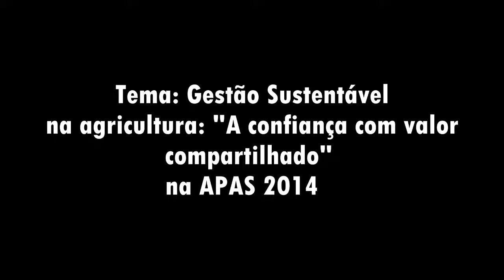RádioMEC-Reginaldo Morikawa,Korin Agropecuária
A Korin Agropecuária, uma das maiores fabricantes de produtos orgânicos e naturais do Brasil, tem sido cada vez mais reconhecida por aliar a construção de uma cadeia de produção e distribuição de alimentos reconhecidamente saudáveis, que preservam a saúde humana, o bem-estar animal e o meio ambiente, ao crescimento sustentável com foco no ser humano. Depois de figurar entre as oito organizações que integram o livro "Gestão Sustentável na Agricultura", que acaba de ser lançado pelo Ministério da Agricultura, Pecuária e Abastecimento (MAPA), ela também será um dos casos de destaque no "Congresso de Gestão da Feira APAS 2014", evento que tem "o objetivo de dar ênfase e mostrar a importância da relação entre empresas e consumidores, apontando a confiança como uma das principais tendências do mercado", que será realizado entre 6 e 8 de maio, no Expo Center Norte, em São Paulo. Tendência que pode ser observada na expansão da Korin, cujas vendas têm crescido em média entre 15% e 25% nos últimos anos, um claro indicador da confiança dos consumidores na marca.

No dia 8 de maio, como parte do Congresso de Gestão, o CEO da Korin, Reginaldo Morikawa, fará uma palestra sobre a "A Confiança com Valor Compartilhado", na qual mostrará que as parcerias se sustentam a partir de objetivos e valores que são comuns e discutirá a relevância do alinhamento tanto organizacional como com os fornecedores para a criação de uma vantagem competitiva. "O valor compartilhado deve ocorrer tanto com colaboradores e consumidores como com toda a cadeia de valor", ressaltará o CEO da Korin. Morikawa acrescentará que o grande impulsionador da cadeia de produção de alimentos saudáveis é realmente o consumidor, cada vez mais consciente dos prejuízos à saúde humana e ao meio ambiente dos modelos produtivos convencionais, carregados do uso de agrotóxicos e aditivos químicos, além de antibióticos que podem contribuir com o surgimento de bactérias super resistentes.

O uso intensivo de antibióticos (no caso da produção de frangos) vai além da resistência de bactérias a antibióticos: destrói bactérias benignas, cruciais à saúde humana" ressaltará, na palestra, o principal executivo da Korin, que vende 600 toneladas de frango e 1,8 milhão de ovos por mês, além de uma extensa lista de produtos orgânicos e naturais, como frutas, legumes, verduras, café, mel, arroz, sopas prontas e também carne bovina. A Korin, que está completando 20 anos de fundação em 2014, é a primeira e única empresa brasileira a produzir em escala industrial frangos e ovos sem uso de antibióticos (frango Antibiotic Free como é conhecido nos EUA), promotores de crescimento, quimioterápicos, entre outras substâncias que tanto têm colaborado para o desenvolvimento de bactérias super resistentes a tratamentos, o que tem se tornado um grande problema para a saúde pública mundial. Também pioneira na produção de frango orgânico, a empresa não utiliza ingredientes de origem animal na dieta das aves, que botam ovos nos ninhos e são criadas livres nos galpões, diferentemente dos confinamentos comuns às produções convencionais.